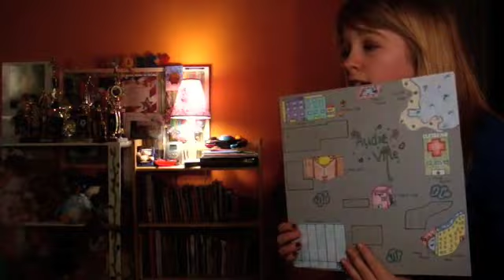Homework Nerd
I am not really that way, if you couldn't tell :] I actually do take pride in my work cause I'm a neat freak! School is important to me because it makes me a better person :]